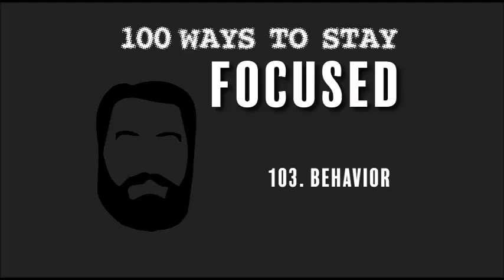103 Behavior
Our mission is to help 1 billion people by revolutionizing health

We now offer online training!
Currently Grit Gym has an online database of over 1500 exercises explained.
This gives us the ability to get clear with your body and goals. We then put together a program that is specifically designed for you and your individual needs because working out should never be one size fits all.

Let’s sit down for a complimentary (in person or Zoom virtual) consultation to get clear on best plan for your success.